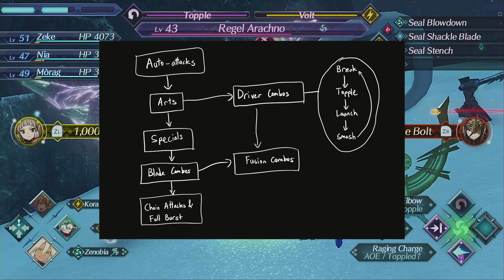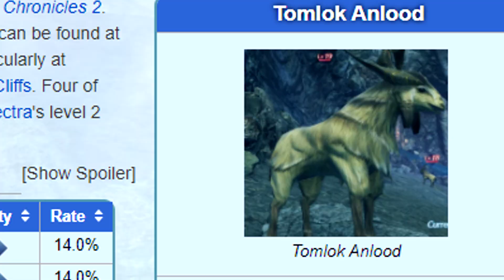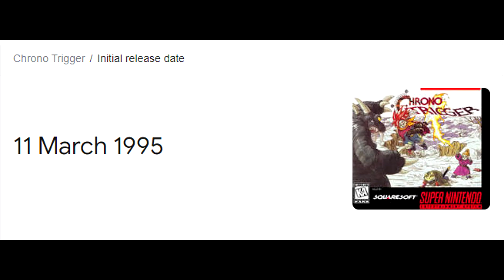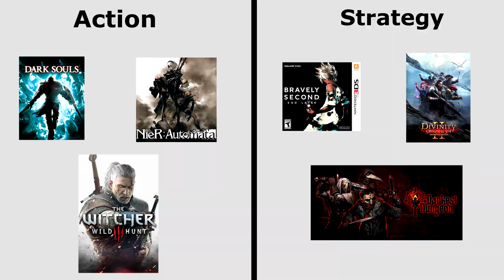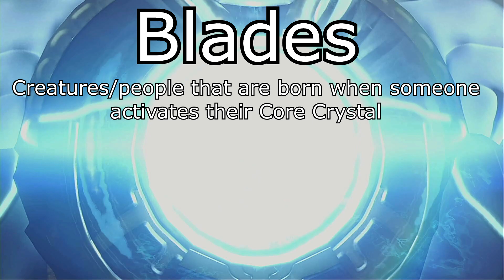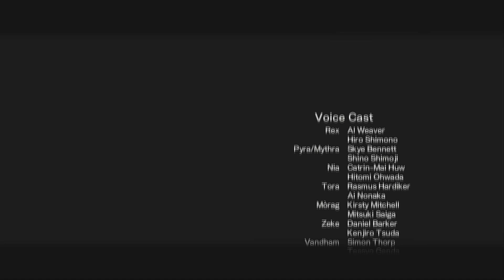Xenoblade Chronicles 2: Fun But Flawed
Local psycho tries to give his opinion on Xenoblade 2 in the most fair and entertaining way possible

Chapters:
00:00 Intro
02:04 Combat
20:26 Story
38:05 Everything Else
46:02 Final Thoughts